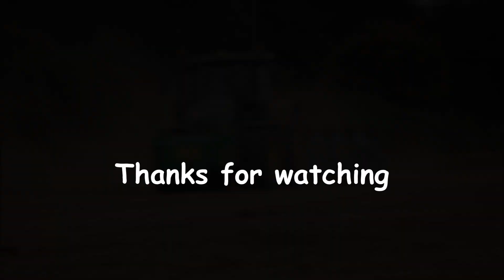2 John Deere 9RX cultivating. (in HD) 2021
Eaubrinks 2 9RX`s busying themselves
9RX & 9M Kockerling ripping up wheat stubble
9RX & 10 Leg Keeble Progressive knocking down ploughed land to ridge up for over wintering potato land